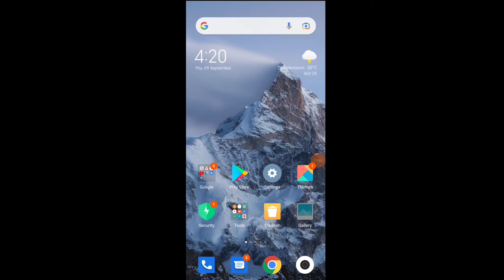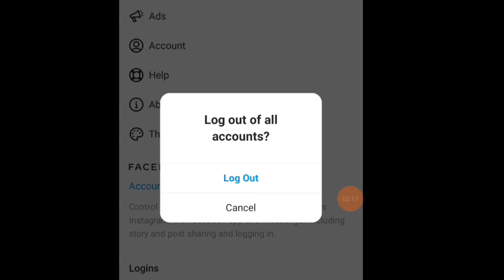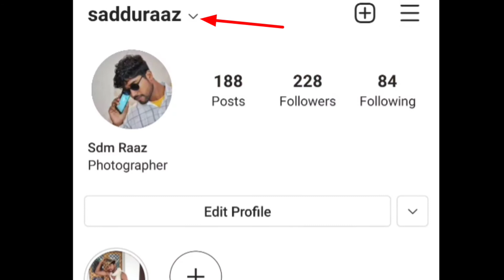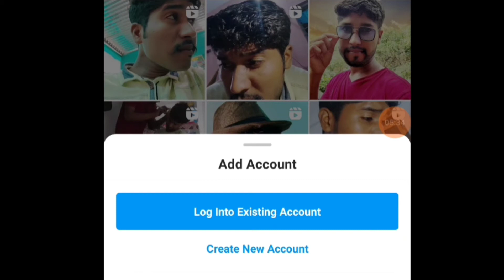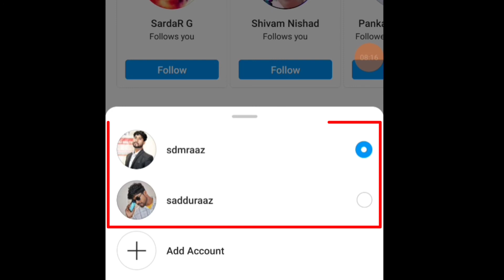How To Add Multiple Account in Instagram | How To add Two Account in Instagram | Techwaytips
How To Add Two Account In Instagram and Login and Logout System work.
Techwaytips.
For YouTube Shorts Videos on tfraazshorts